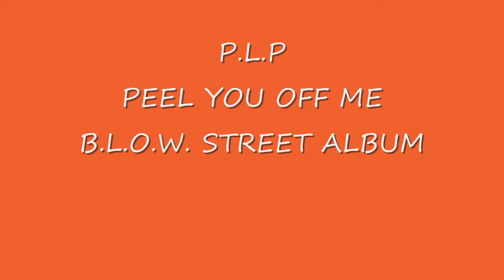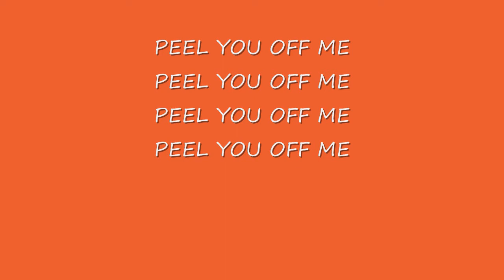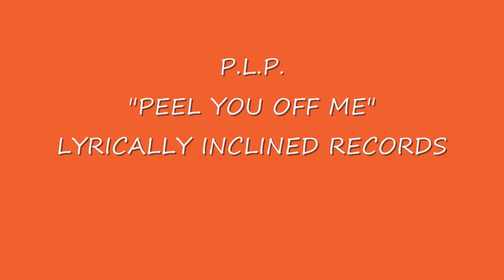PEEL YOU OFF ME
HAVE YOU EVER HAD A PERSON SOOOOO SPRUNG? IT SORTA FEEL LIKE YOU MIGHT HAVE TO PEEL THEM OFF YOU?!! PLP BRINGS TO YOU "PEEL YOU OFF ME"